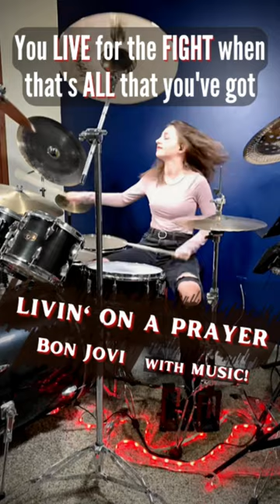Bon Jovi - Livin' On A Prayer (Drum Cover / Drummer Cam) Performed Live by Teen Drummer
Big sounds in big venues with the crowd singing every lyric is what I think of when I think of Bon Jovi (@bonjovi). “Livin’ On a Prayer” is the band's second chart-topping single from their third album 'Slippery When Wet' (1986). It was given heavy rotation at MTV (@MTV), giving the band their first No. 1 on the Billboard (@Billboard) Mainstream Rock chart and their second consecutive No. 1 Billboard Hot 100 hit. By 2013 the song had sold over 3 million certified units making it 3x Multi-Platinum by The Recording Industry Association of America® (@RIAA).

Bon Jovi was inducted into the Rock & Roll Hall of Fame (@rockhall) as performers in the class of 2018. Other class of 2018 inductees include: The Cars, Dire Straits, The Moody Blues, Nina Simone, and Sister Rosetta Tharpe.

Playing well known and long living classic songs is something I make part of every day no matter if I am at home, in the studio, or on stage - it does the mind and body good!

My covers are intentionally different from the artist records in some way. Sometimes the differences are very noticeable to many and other times the differences are only noticeable to a few. The differences are sometimes artistic expression and they always help me  to make clear the audio and video of me drumming is authentic. I am playing the drums in this video and the only audio drums heard are recorded by me. I hope you enjoy!

Favorite Drum Sticks: Jen Ledger Signature Series Drum Sticks by Vic Firth (@VicFirthCompany)

Cymbals:
10” AA Splash by SABIAN (@SabianVault)
14” AAX X-Celerator Hats by SABIAN
16” HHX X-Plosion Crash by SABIAN
17” Chad Smith AA Holy China by SABIAN
18” AAX X-Plosion Crash by SABIAN
20” AAX Chinese by SABIAN
22” Medium Ride by ZILDJIAN

Drum Kit: Imperialstar by TAMA
Drum Heads: REMO Emperor and REMO Emperor Coated (@remopercussion)

Bass Pedal (Double): DWCP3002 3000 Double Pedal by DW Drums
HI HAT Stand: DWCP3500TA 2 Leg Hi Hat Stand by DW Drums
Cymbal Stands: PDCB810 PDP 800 Series Cymbal Boom by PDP

Cymbal Bag: 22" Benny Greb Cymbal Bag - MCB22-BG by MEINL

Recording with Yamaha EAD10

Drum Throne: Roc-N-Soc

Bon Jovi - Livin’ On A Prayer (Drum Cover / Drummer Cam) Performed LIVE by Teen Drummer Lauren Young
“You live for the fight when that’s all that you’ve got”
“We’re halfway there”
“Take my hand”
“It’s tough”